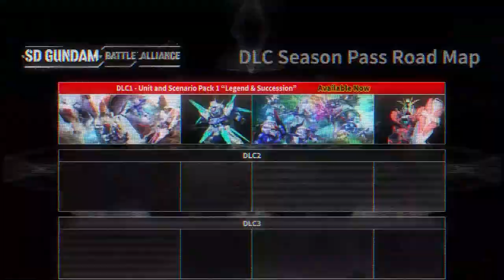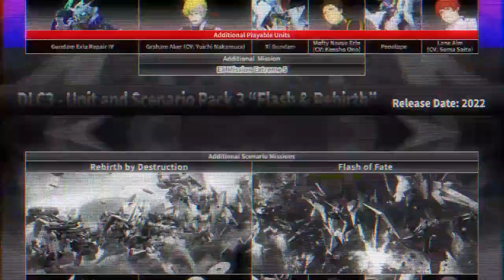SD Gundam Battle Alliance – DLC Season Pass Trailer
The season pass for SD Gundam Battle Alliance is here which includes DLC Pack 1 and two more DLC packs coming soon.

Get new mobile suits, experience additional scenarios, and take on challenging missions!